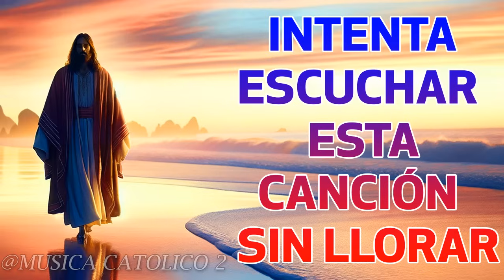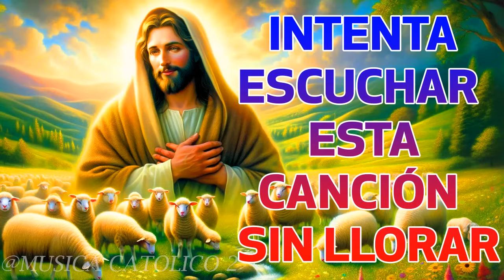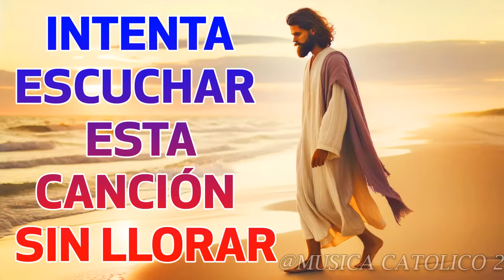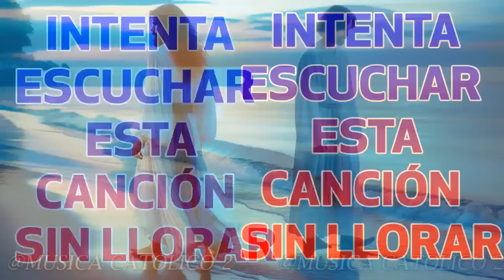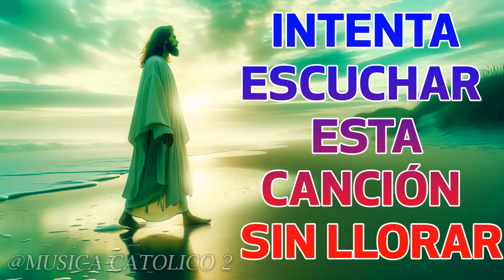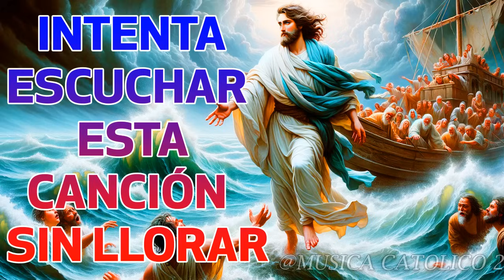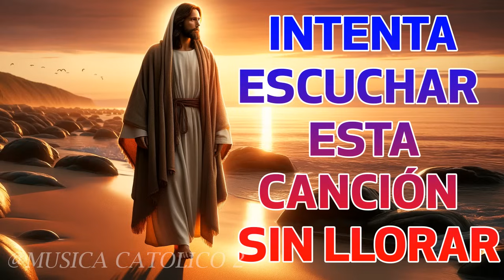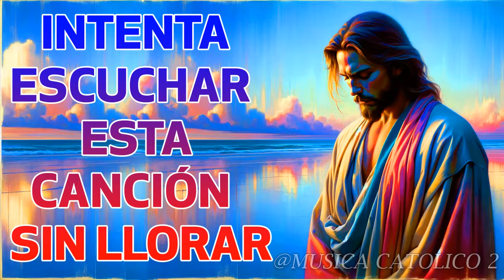LA CANCIÓN CATÓLICA MAS HERMOSA DEL MUNDO 2024 - INTENTA ESCUCHAR ESTA CANCIÓN SIN LLORAR